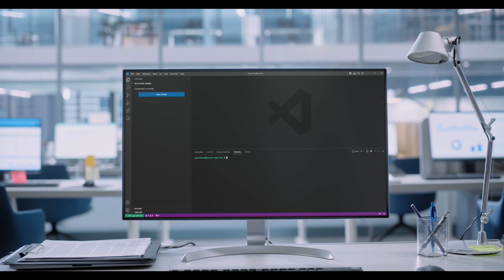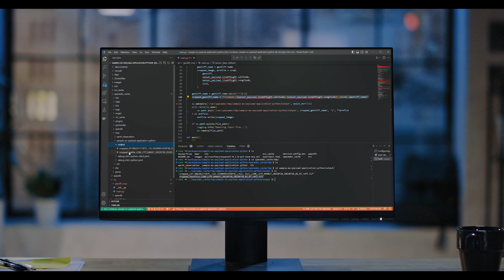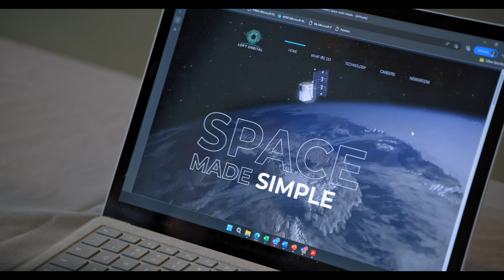Azure Space and Loft Orbital – Advancing Space Development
Microsoft Azure Space and Loft Orbital are working together to democratize access to space development.